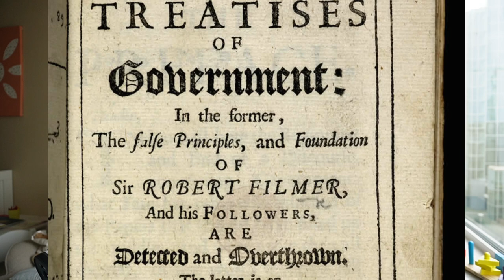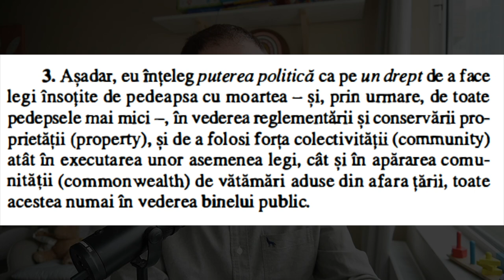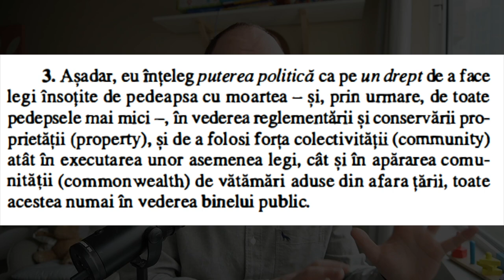Episodul 34. John Locke - Libertatea individului față de stat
Care este originea libertății față de stat? Care este originea drepturilor individuale pe care statul nu ți le poate lua sau, dacă totuși ți le ia, devine nelegitim (tiranic) și ai dreptul la revoluție? John Locke are un răspuns foarte clar la aceste întrebări. Dar interesant este nu doar răspunsul ci și felul indirect prin care ajunge la acest răspuns - indirect, prin considerarea stării naturale. Sau, mai bine zis, prin reconsiderarea stării naturale diferit față de cum o făcuse Hobbes. Ne întâlnim în acest episod cu: Thomas Jefferson, Play AJ, Florin Călinescu, Gigel, Toma de A-a-quino, Robespierre și marțianul antropolog!

0:00 Introducere
9:13 Viața lui Locke
17:12 Two treatises of Government (Două tratate despre cârmuire)
24:04 Starea naturală și legea naturală
31:46 Ieșirea din starea naturală
49:54 Concluzie - ce ratează Locke?

o Dacă vreți să susțineți acest podcast, puteți dona pe episod aici